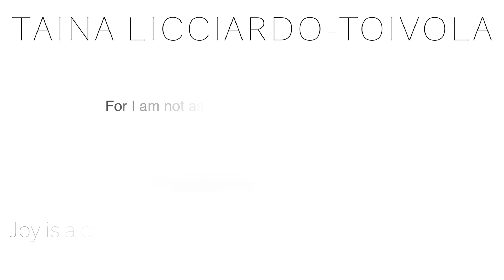YOU WILL LOVE THIS VLOG | The Mum of 10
You will love the laughter and all the conversations about many topics. Lol. Baby Kawaii shows her beautiful skills and contagious smile.